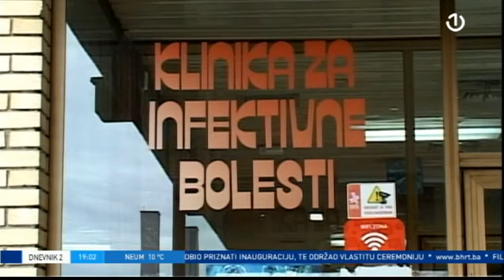U Bosni i Hercegovini potvrđen novi slučaj koronavirusa